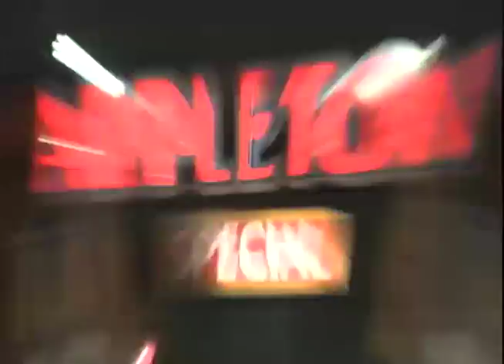Chromatic Live - Intense - July 15 2017